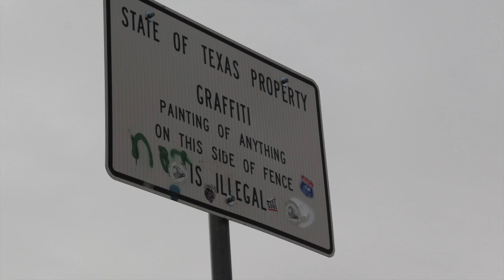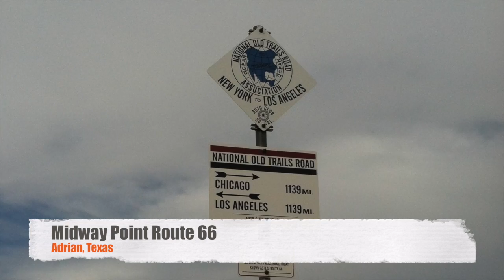Traveling Across the USA: Oklahoma to Texas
We're still traveling across the USA by car for our new adventurous life in California.  Today we drove from Oklahoma to Texas.  Thankfully there was less snow and no rain today.